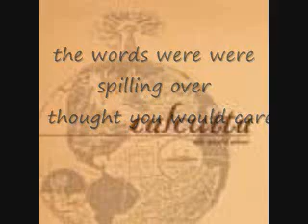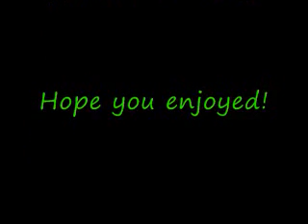Calcutta - Comfort in Commotion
Comfort in Commotion is the the 8th track from Calcutta's  album "The World Alone"